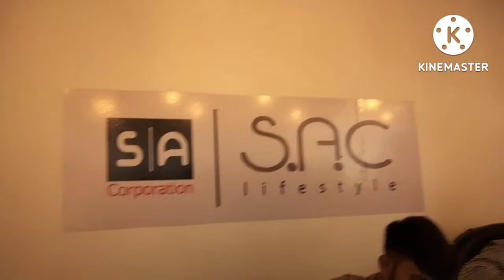আজ পছন্দের আপুর সাথে দেখা হলো ❤️ TODAY I MET WITH MY FAVORITE SISTER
YAQEEN MOM VLOG is a channel where you can see real life vlogs of me & my family & whatever happens around me...